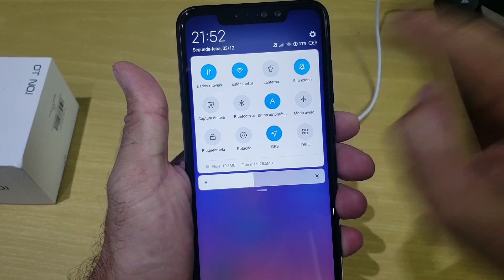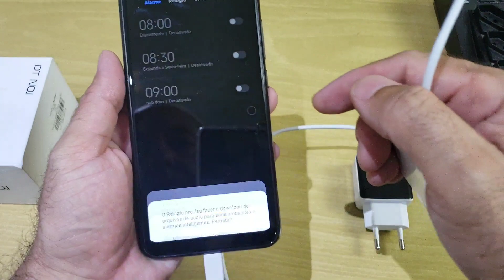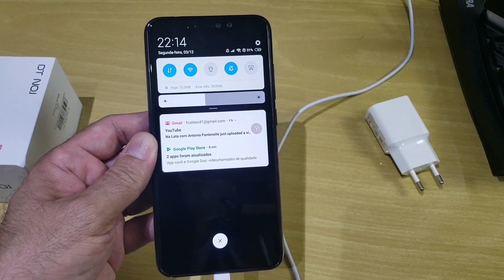Xiaomi Redmi Note 6 Pro Teste de Carregamento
Abraços.